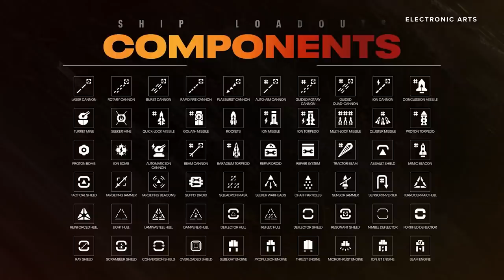EA Can't Stop Lying About the Nintendo Switch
- 1 entry for liking this video
- 2 entries for commenting on this video (game entries are tracked this way)
- 2 entries for hitting that bell icon.